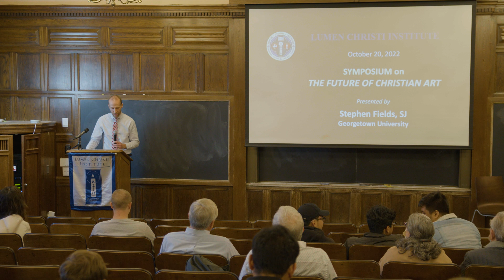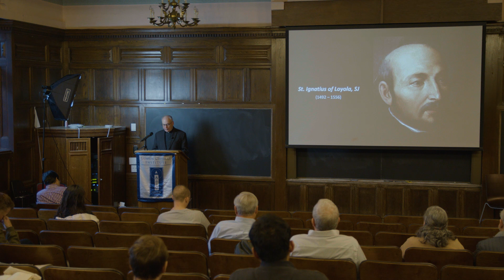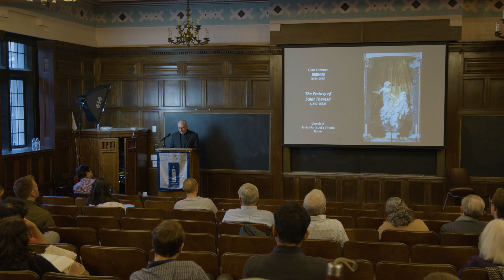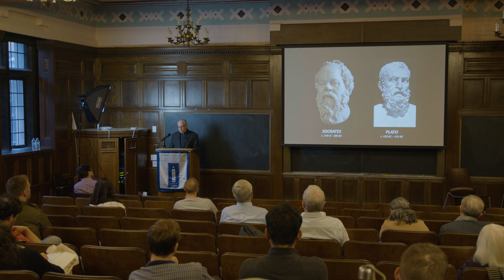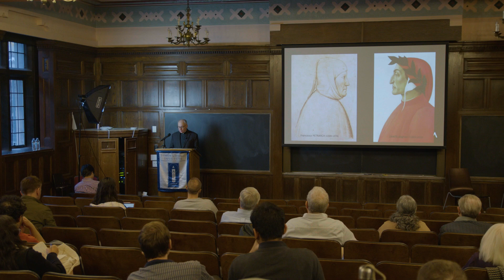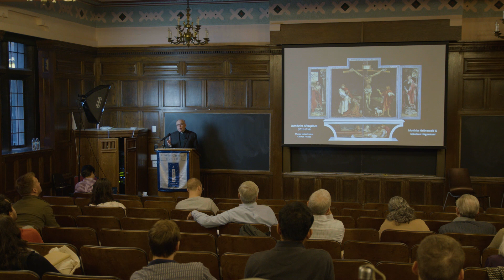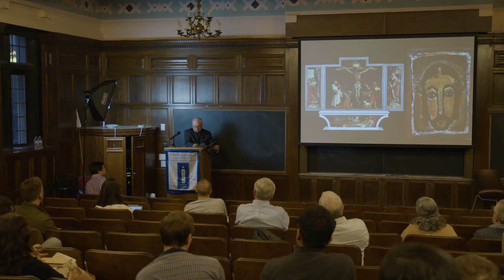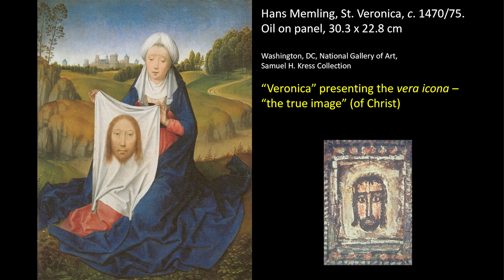The Future of Christian Art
A symposium featuring Fr. Stephen Fields, S.J. (Georgetown University), Karin Krause (University of Chicago), and John David Mooney (Chicago-based sculptor and environmental artist), held on-campus at the University of Chicago, on October 20, 2022.

Is there a future for Christian Art? Can beauty save a “modern” world?  In this presentation, Fr. Stephen Fields distinguishes between modernity and previous periods of the Western Christian experience and draws upon the work of Hans Urs von Balathasar to argue that Christians must reconceive the meaning of “beauty.” Responses follow from University of Chicago art historian Karin Krause and Chicago artist John David Mooney.

This event was supported by funds from the Fr. Paul V. Mankowski, S.J. Memorial Fund for Jesuit Scholarship. Fr. Paul, former Jesuit Scholar-in-Residence for the Lumen Christi Institute and trained biblicist, was also a humanist with wide ranging interests in art and literature.